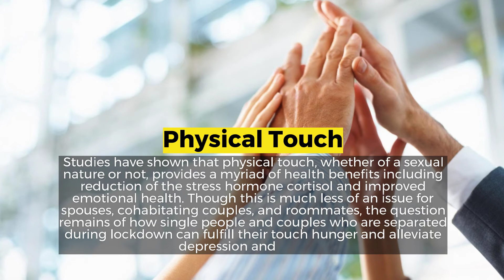The need for Human Touch and Connection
How human touch is more important, now more than ever!